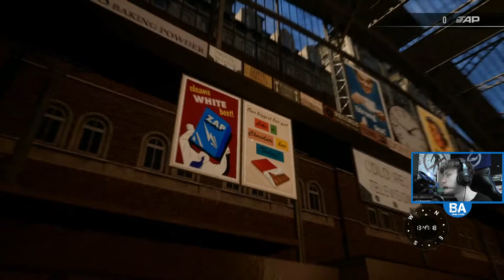SPIRIT OF STEAM (Liverpool - Crewe) LIVE|Train Sim World 2